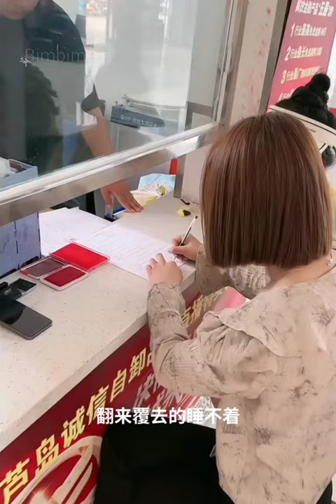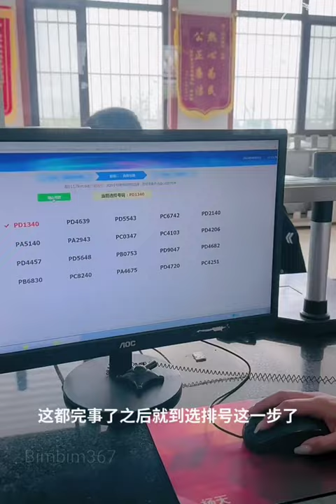Công Chúa tài xế Yang Xiaoying tậu thêm chiếc xe tải mới thứ sáu 620 HP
Nữ tài xế xe đầu kéo xinh đẹp Yang Xiaoying sinh năm 1998,  đến từ một vùng nông thôn ở Liêu Ninh, Trung Quốc.